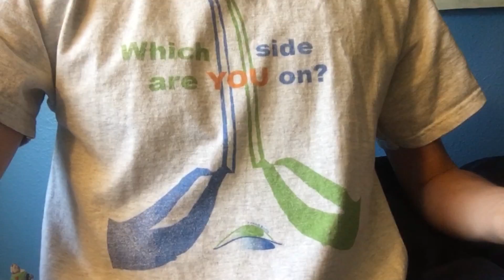Thank You for 2,500 Subs! Announcements + I Got A Play Button!